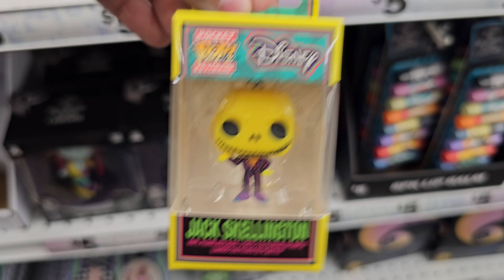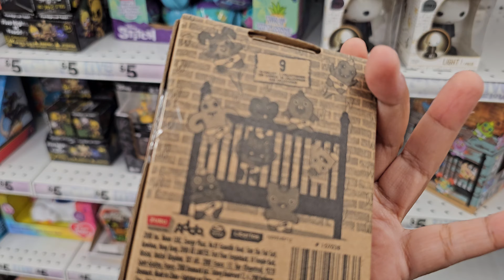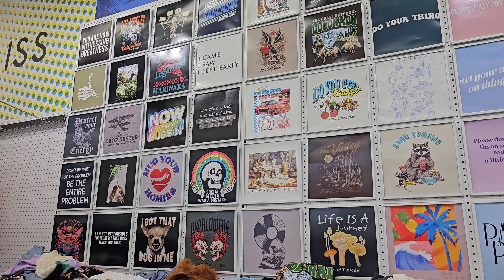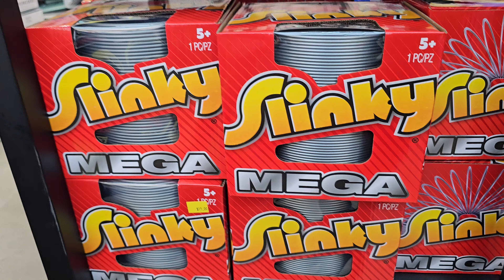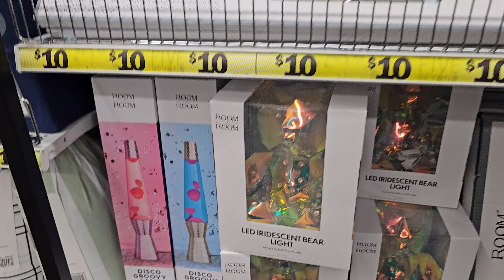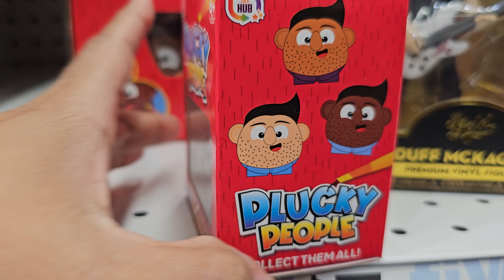FIVE BELOW NEW MERCHANDISE GRAPHIC TESS AND MORE 2024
Cute fugglers blind box room decor mugs beauty discount shopping at Five Below @fivebelow @ReisWorld